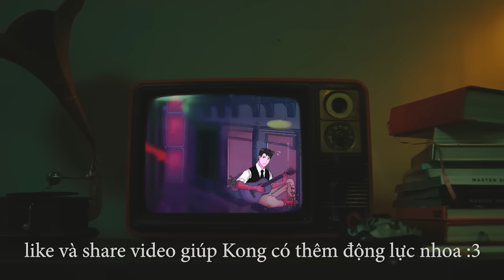Tình đồng đội của Kong và Linh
Những người chơi cùng:
Hà Thảo Linh: @HaThaoLinhOfficial